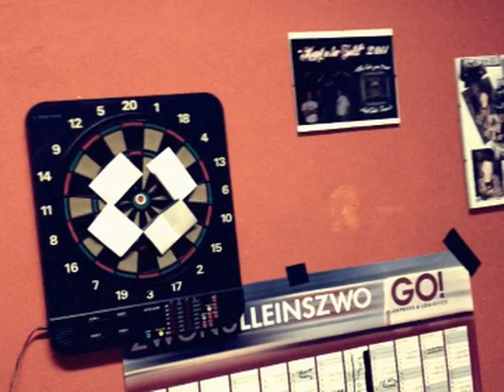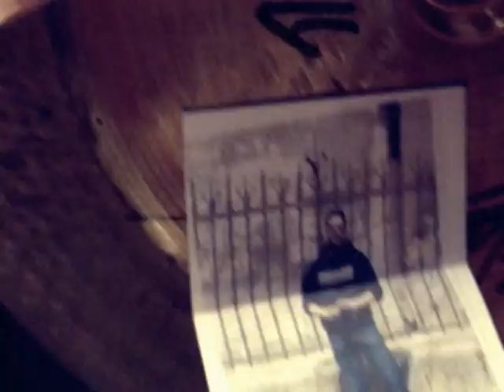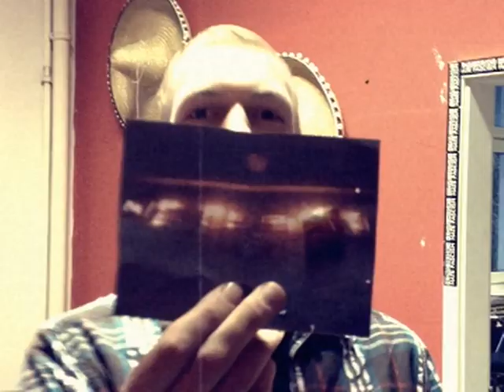Mephasin - Facebook Gewinnspiel für 444 Likes